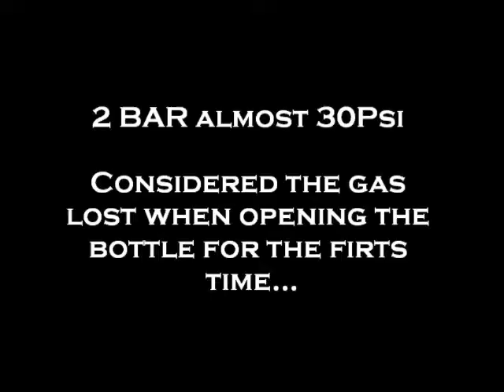Gas pressure of Coca Cola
How much pressure can generate gas in a 1,5 liter Coca Cola bottle?